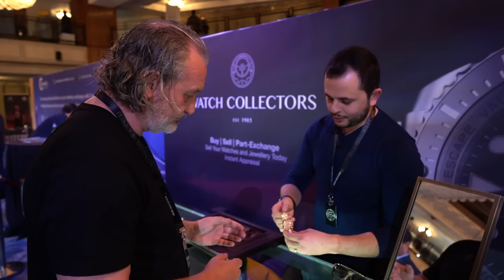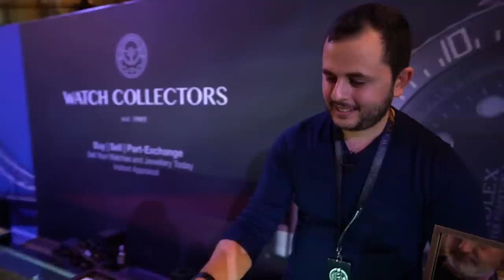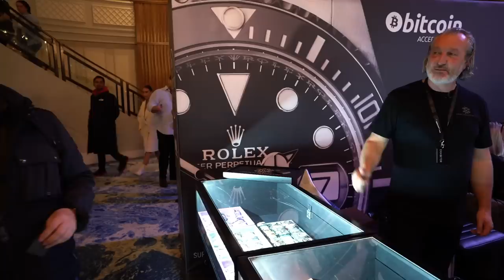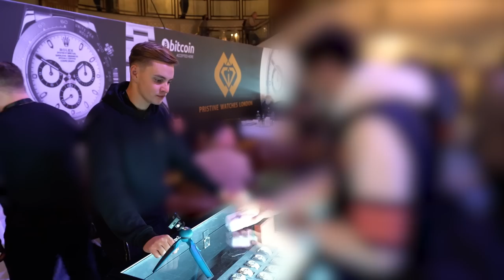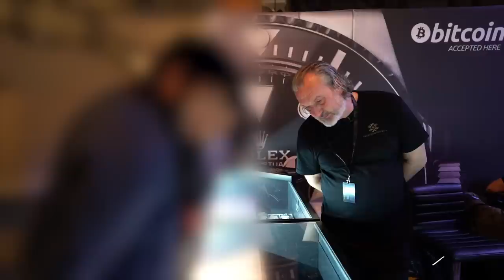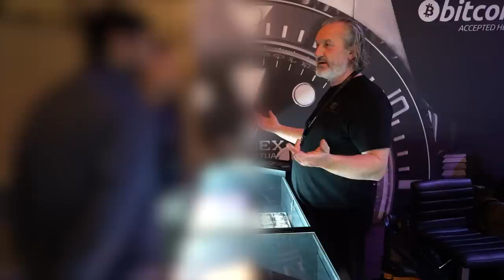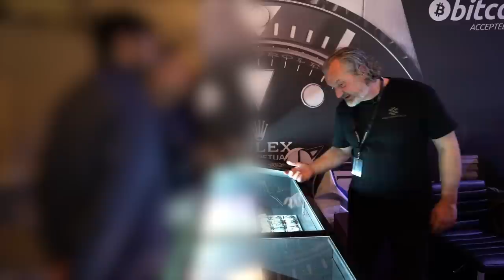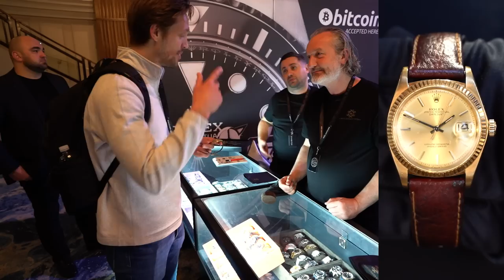Rolex, Patek Philippe & Audemars Piguet Deals at The London Watch Show 2022 Pt.1 | Watchtrader & Co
This is Watchtrader & Co at The London Watch Show March 2022. Join us as we buy, sell and trade luxury Swiss watches from the most coveted brands. We can’t wait to share part 1 of our experience at one of the biggest watch events in the world.

Join the team on the stand inside of the prestigious Grosvenor House Hotel in Mayfair, London. This year we’ve come fully loaded and have the biggest selection of wristwatches to date on display for the watch community to enjoy.

Josh, Jack, Stuart and Hendo are set to do more business than ever with the trade and the public at this year's first London Watch affair. People have travelled from places far and wide to attend this event so you can expect to see an exciting range of timepieces both in the display cases and on the wrists of the watch community. You can expect to see watches from Rolex, Audemars Piguet, Patek Philippe, Richard Mille, Cartier, Jaeger LeCoultre, F.P.Journe and Tudor to name a few.

Watchtrader & Co are an established family owned business with a boutique store based in Newcastle upon Tyne and a client base UK wide. They also have partner stores in  London so you can buy, sell or upgrade your watch in a location that is convenient for you. With years of experience in the trade, they stock an impressive range of the hottest timepieces from leading luxury brands such as Audemars Piguet, Rolex, Patek Philippe, Richard Mille, Cartier, Tudor and more.

@watchtraderuk on Instagram
@watchtraderuk on Facebook